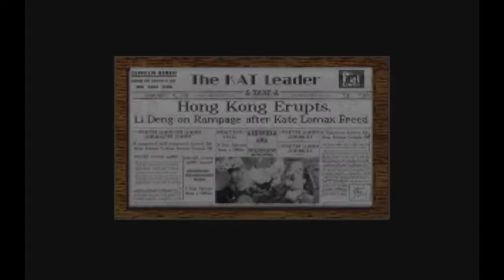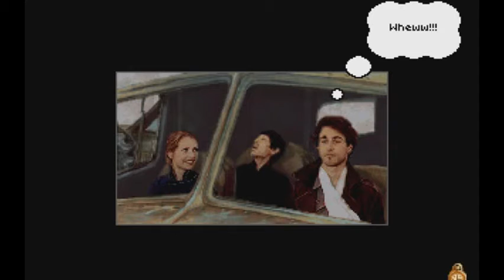Ice on Mars vs. Heart of China 3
Scix Maddix and Michael T Bradley continue to take a look at the Dynamix (a Sierra company) title "Heart of China," played for us by Parazzing.

This time we arm the Nepalese rabble, become enlightened, and really just get nowhere NEAR China.